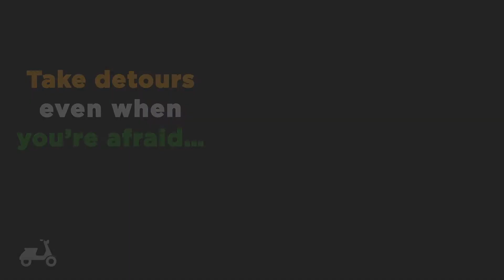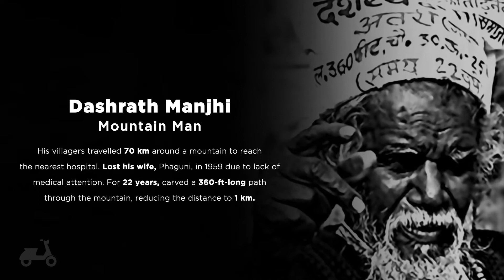Freedom to Go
Don't go with the flow, disrupt it 🙅🏽‍♂️
Don't stop at dead ends, find a way around 🚧
Don't follow signboards, follow your dreams 🛣️
It's time to own your journey! Let us open new roads for you this IndependenceDay to reclaim your freedom to go (on)🇮🇳🛵